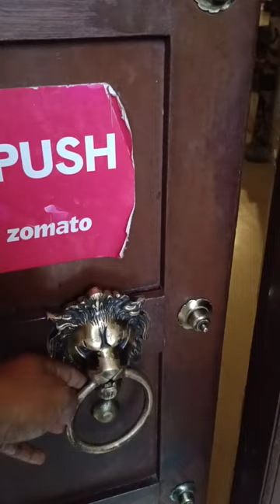हम अचानक पहुंचे अयोध्या के एक गांव में और फिर वहां हुई हमारी जमकर खातिरदारी | ayodhya vlogger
my family vlog 23
my family vlog dulal
my family vlogs password
my family vlog kaushik
my family vlog odia
my family vlogs new video০
my family vlog 2425
my family vlogs telugu
my family vlog jamai sasthi
hindi family vloggers
hindi family vlog hot
hindi family blog
hindi family video song
hindi indian family vlogs
daily vlogs
daily vlogger

youtube wale baba ka video
shivani kumari
shivani kumari official
shivani kumari ka video

ayodhya yatra
ayodhya yatra in hindi
ayodhya yatra darshan
ayodhya yatra telugu
अयोध्या यात्रा
ayodhya yatra kaise karen
ayodhya yatra 2023
ayodhya yatra video
ayodhya yatra muslim girl
ayodhya yatra paidal
ayodhya hotel price
ayodhya hotel
ayodhya hotel dharmasthala
ayodhya hotel booking
ayodhya hotel room
ayodhya hotel kolhapur
ayodhya hotel mangalore
ayodhya hotel near railway station
ayodhya hotel alappuzha
ayodhya hotel arsikere
ayodhya development

Ram Mandir jaane ka Marg janmabhoomi path
ayodhya new update Ayodhya Ram Mandir
Construction
Ayodhya railway station latest update, ayodhya railway
station redevelopment,ayodhya railway station
Ayodhya Ram Mandir | Ram Mandir Ayodhya New
Update | Ayodhya Ram Mandir Construction Update
Ayodhya bhakti Path marg latest update/ram mandir
marg/ayodhya work progress/
rammandirpranpratishtha
Ayodhya update/ram mandir pran pratishtha/H ifR
yrUT uttsT ht tutkui ayodhya ram mandir
Path Update | Ram janmabhoomi
Ayodhya Rampath marg latest update/ayodhya
development project/ram mandir construction
marg/ayodhya work progress/
rammandirpranpratishtha
Complete hua ayodhya ram janmabhoomi path ka
Nirman |Ram janmabhoomi path ayodhya development
Janmabhoomi path per chalu naya naya karya Nirman
|New update | Ram janmabhoomi path ayodhya
Ayodhya Dharm path/ Ram path latest update/
Ayodhya development /Ayodhya path/ayodhya work
Ram mandir
Ayodhya janmabhoomi path latest update/ram ma
marg/ayodhya development project/ayodhya
rammandir
marg/ayodhya development project/ayodhya
rammandir

youtube pin,
youtube pin kaise apply kare